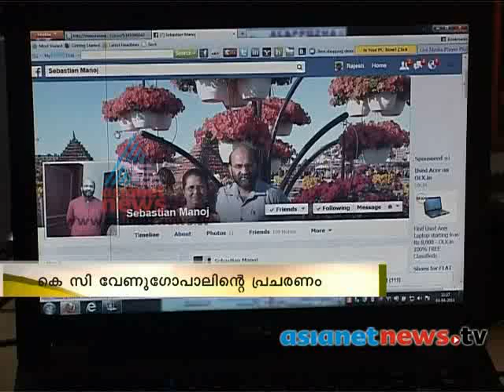Kerala Election 2014: Ex MP Alappuzha K S Manoj